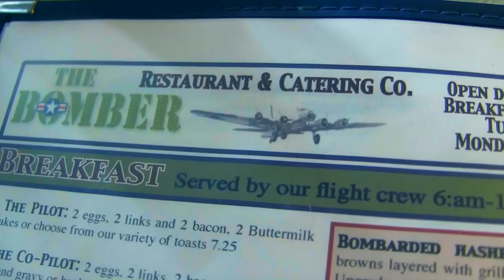WATER RATS - BOMBER (Official Video)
First video of the debut album "Ugly By Nature".
Directed by Water Rats. Edited by Giovanna Zambianchi.
Recorded in Portland/OR. Thanks to Bomber Restaurant.
2014 - Laja Records / Ostentaculos Records